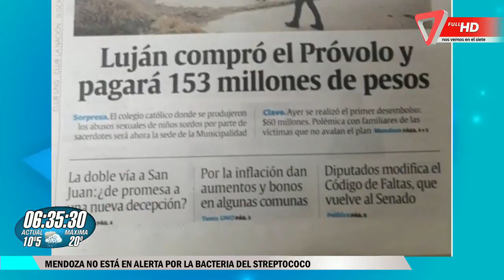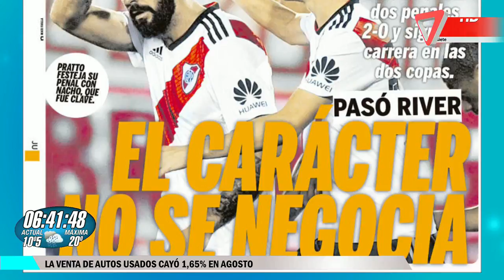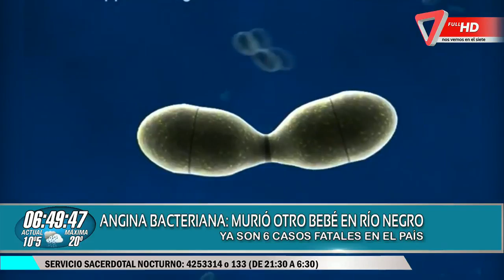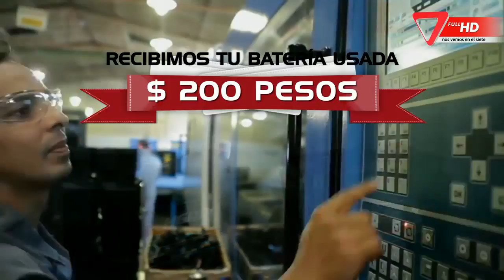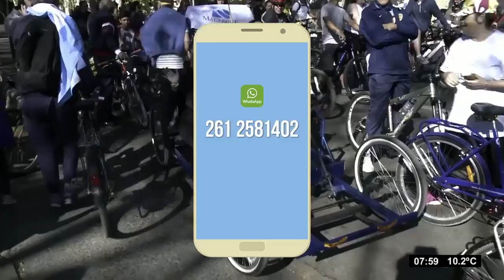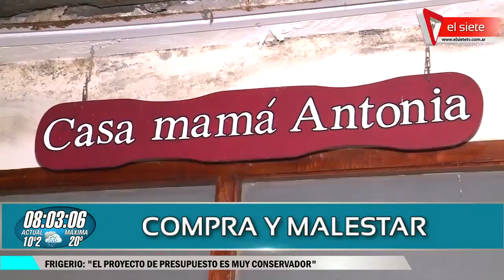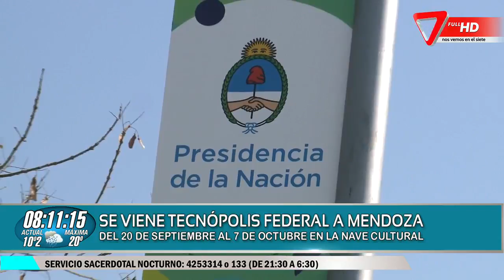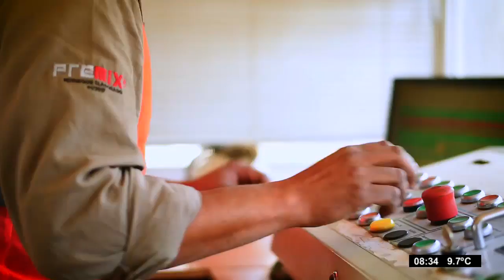BDA - Buen día Argentina Jueves, 13 de septiembre del 2018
Capítulo Jueves, 13 de septiembre del 2018